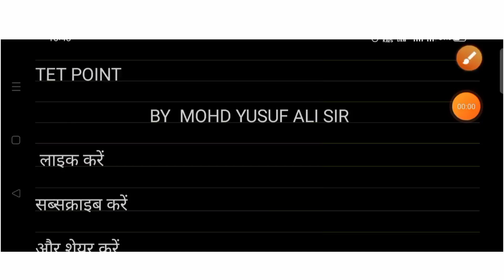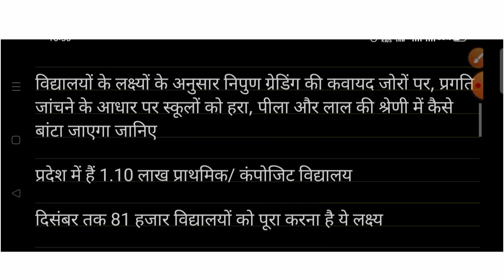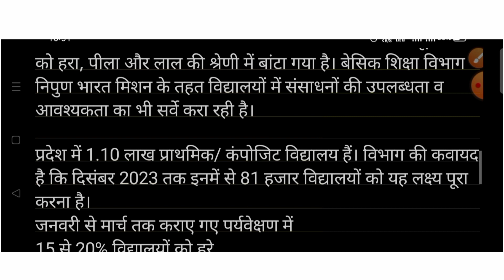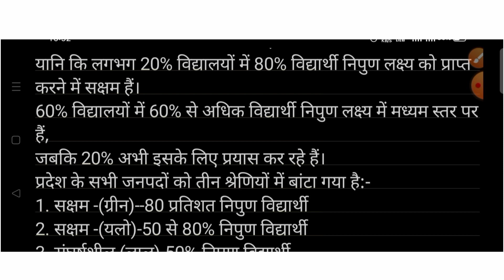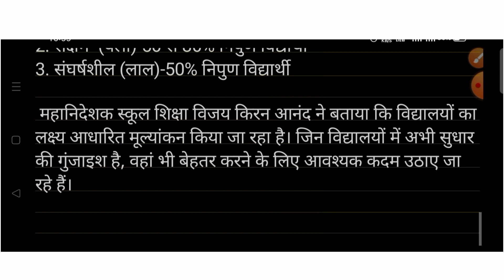विद्यालयों के लक्ष्यों के अनुसार निपुण ग्रेडिंग की प्रगति स्कूलों को श्रेणी में कैसे बांटा जाएगा